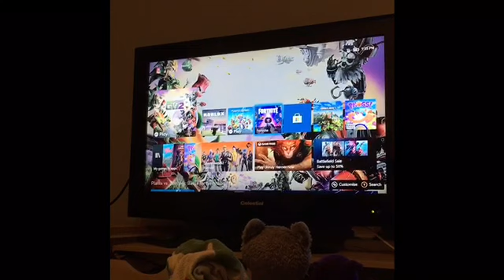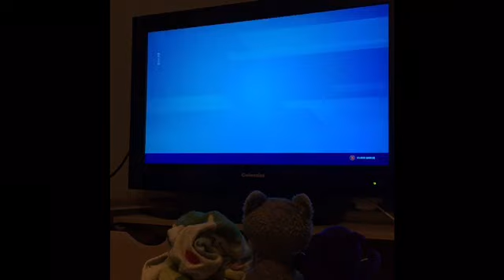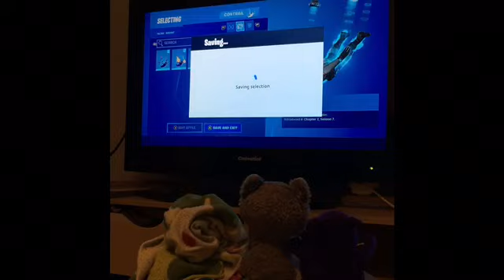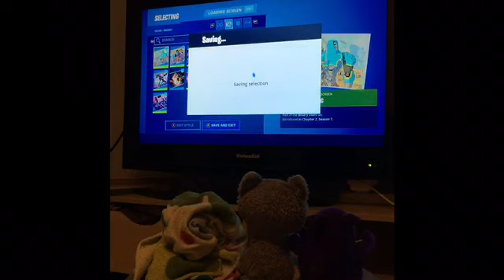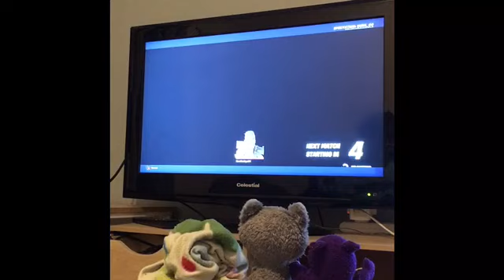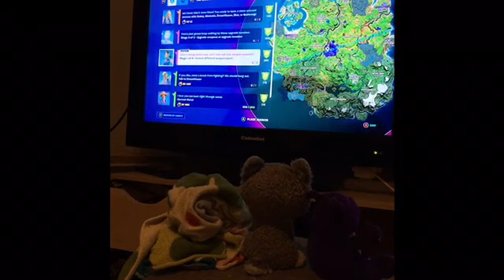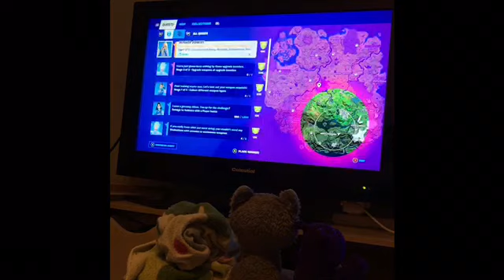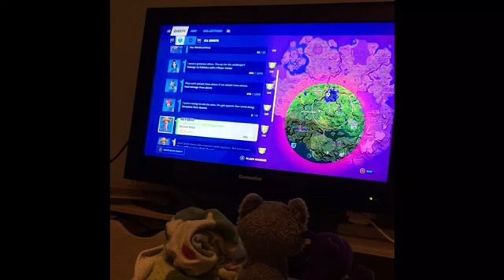Husky Plays And Reacts To Fortnite - Chapter 2 Season 7 !👽